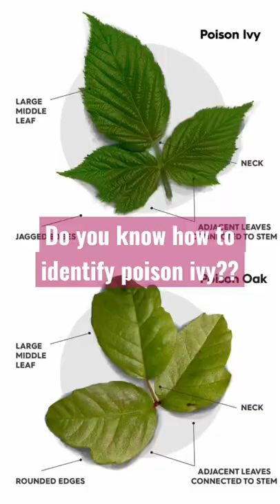Quick tips to remember the next time you hit the hiking trails! Poison ivy/oak are sprouting allover